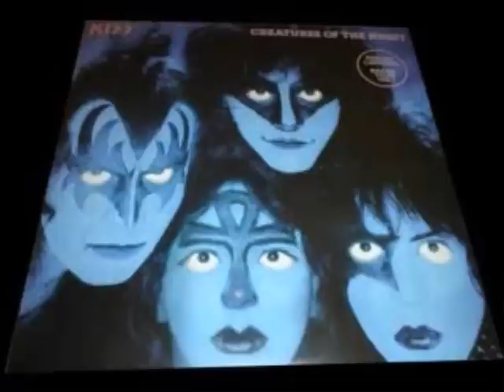RARE KISS CREATURES ALBUM WITH VINNIE VINCENT ON COVER 1983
Very Rare A Must Watch
Rare KISS Creatures Of The Night Album With Vinnie Vincent (not Ace) on the cover 1983